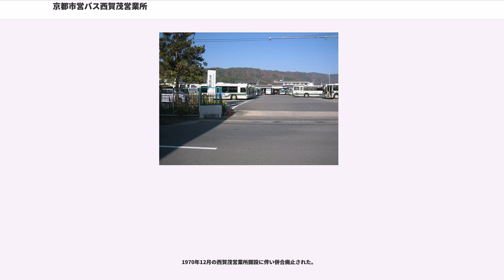京都市営バス西賀茂営業所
京都市営バス西賀茂営業所（きょうとしえいバスにしがもえいぎょうしょ）は、京都市北区西賀茂山ノ森町にあり、北区、左京区と市内中心部を結ぶ路線を担当している京都市営バスの営業所である。操車業務は、上賀茂神社操車場（最寄停留所は上賀茂神社前）、衣笠操車場（最寄停留所は立命館大学前）でも行なう。
本項目では、前身となった上堀川営業所についても記載する。

1号系統は、西賀茂車庫を起点とし、佛教大学、北大路通、下鴨神社を経由して出町柳駅に達する、全長約8kmの路線である。路線名は紫野線である。西賀茂地区から地下鉄烏丸線（北大路駅）や京阪鴨東線（出町柳駅）への連絡路線としての性格が強い。かつては三条京阪前まで運行され、出町柳駅行は特1号系統として運行されていた。

4号系統は、北区上賀茂地区から、下鴨本通、河原町通を経由し、京都駅に向かう、全長約11kmの路線である。路線名は下鴨線である。現在では17号系統同様河原町今出川以南での205号系統の補完的役割も担っている。

沿線には、下鴨神社や上賀茂神社などの観光施設、及び京都府立文化芸術会館や京都コンサートホールなどの文化施設が所在するが、どちらかというと地元客の利用が主体である。また、京都府立医科大学、京都工芸繊維大学、ノートルダム女子大学などの大学も存在するが、後者2つの大学の学生は地下鉄烏丸線の利用がほとんどなので、本系統の利用はごくわずかである。

当系統と接続する鉄道は、地下鉄烏丸線（京都駅・北山駅・松ヶ崎駅）、地下鉄東西線（京都市役所前駅）、京阪鴨東線・叡山電鉄（出町柳駅）、阪急京都線（河原町駅）、近鉄京都線・JR在来各線・東海道新幹線（京都駅）である。

2007年3月より京都バスに委託されていたが、2014年3月より再度直営化された。操車は西賀茂営業所にて直接行っている。

本系統は、昔から京都駅や市内中心部と左京区下鴨地区、北区上賀茂地区を結ぶ役割を担っていた。同様の系統としては、14号系統があり、こちらは当系統は、昔から京都駅や市内中心部と左京区下鴨地区、松ヶ崎地区を結ぶ役割を担っていた。4号系統と14号系統は、京都駅前 - 北園町間で共通の経路を通り、ダイヤも調整していた。また、本系統の類似系統として、上賀茂神社 - 野々神町 - 祇園の54号系統も存在していた。54号系統は西賀茂営業所による運行だった。

左京区総合庁舎経由の便と神殿町経由の便、それぞれを30分間隔で運行している。
北園町以南では併せて15分間隔で運行。

9号系統は、西賀茂車庫から北区大宮地区、堀川通を経由して、京都駅までを結んでいる、全長約10kmの路線である。路線名は堀川線である。これらの地区から京都駅に行く場合、1号系統、37号系統などを利用して北大路バスターミナルで地下鉄烏丸線に乗り継いで行くより運賃が安く、乗り換えも不要である。そのため、四条通界隈の繁華街を通らないにもかかわらず、利用者数、本数とも非常に多い。12号系統、50号系統とともに堀川通の主幹路線である。

当系統は、その路線の大部分を、堀川通を上賀茂御薗橋から塩小路通までひたすら南北に走る部分が占めている。鉄道との接続箇所は少なく、京都駅以外では地下鉄東西線（二条城前駅）と接続する堀川御池でのみである。四条堀川では阪急京都本線（大宮駅）と京福嵐山線（四条大宮駅）に接続しているが、若干離れており直接の乗り継ぎ停留所とは言いがたい（乗り換え案内の放送はされていない）。当系統は生活路線としての役割が主体であるが、沿線には西本願寺、二条城、晴明神社、西陣織会館、上賀茂神社などの観光施設や、SCREENホールディングス本社（最寄停留所：堀川鞍馬口）も存在する。

平日・土曜日・休日とも、昼間は10分間隔で運行している。また、最終バスも他系統に比べて比較的遅い。

過去には、平日朝のみ快速9号系統として快速バスが運行されていた。西賀茂車庫前 - 北大路堀川間は各停留所で停車し、北大路堀川 - 京都駅前間は主要停留所（堀川寺ノ内、堀川今出川、堀川中立売、堀川丸太町、堀川御池、四条堀川、堀川五条、七条堀川）のみ停車していたが、2011年3月改正で9号系統に統合された。

当系統は、西賀茂営業所が誕生した1970年以降、現在の西賀茂車庫前 - 京都駅前で運行としており、京都駅付近を除き経路変更は行なわれていない。

12号系統は、祇園、三条京阪、四条河...